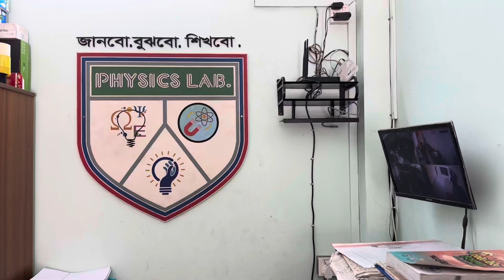C Of M